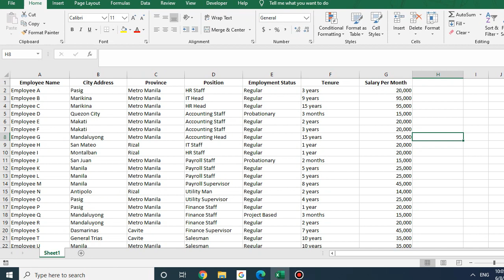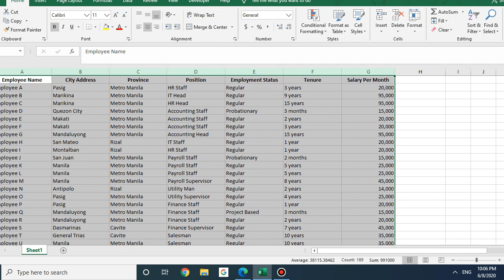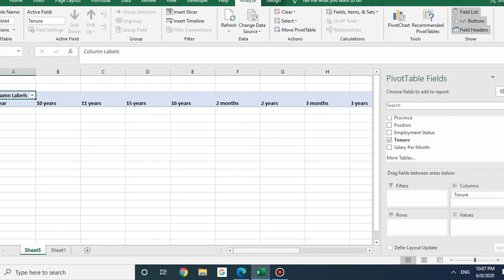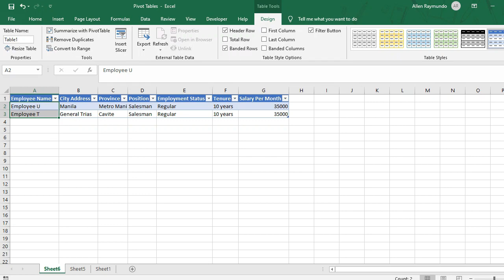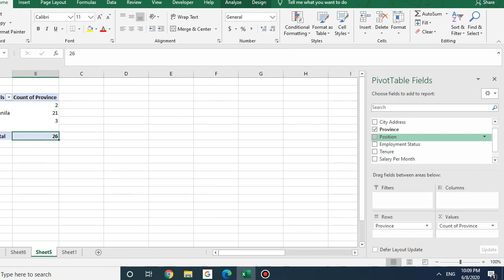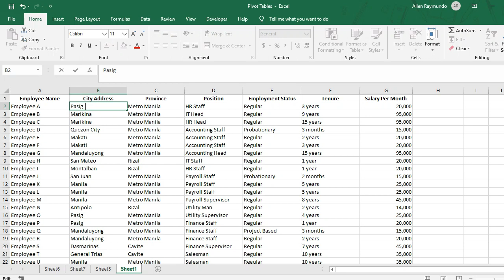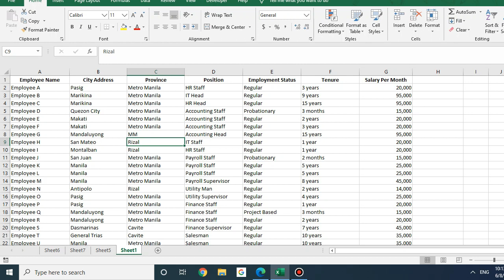Learn to Generate Pivot Tables in Less than 8 Minutes!!!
Pivot tables are one of Excel's most powerful features. A pivot table allows you to extract the significance from a large, detailed data set. It is a built in feature of Excel.